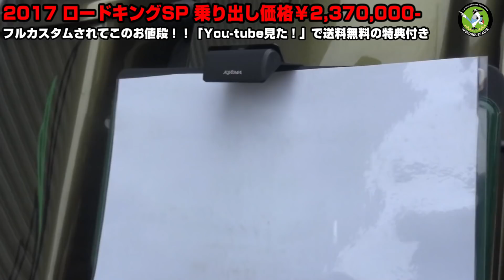【☆お陰様で売約済み車両です☆】正規ディーラー中古車！超お買い得な中古車が入荷しました！2017 ロードキングスペシャル FLHRXS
乗り出し価格￥2,370,000-で超お買い得な1台のご紹介です。
※売約済み 2021/03/10※更新
フルカスタムされてこのお値段！！「You-tube見た！」で送料無料の特典付きです。

同様の車両のご購入のご相談は

もし、ほかにも不安や疑問があればコメントやメールでどうぞ。

送り先メールアドレス

車両説明

2017 ロードキングスペシャル FLHRXS

チューニングもカム交換も施工済み、走りも間違いない一台となっています。

新車時から全て当社でメンテナンスしているため、安心してお乗りいただけると思います。

購入でご不安な方はご相談ください。ご連絡問い合わせ先は下記の通りです。

※送料無料の特典付き（国内に限ります。離島の場合は別途ご相談ください）

ハーレーダビッドソン東久留米　伊藤（作業状況により別の者が説明を担当することもございます）